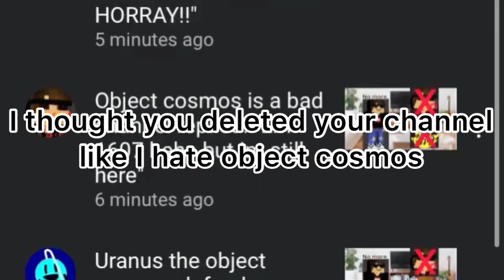Object cosmos is a bad channel is still ALIVE? OH NO!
I thought “my evil twin” was dead. Turns out he’s ALIVE! Help me destroy him.